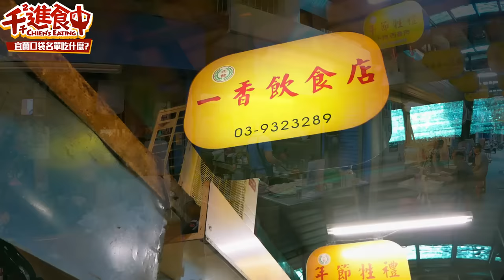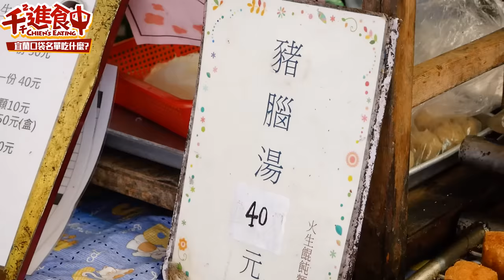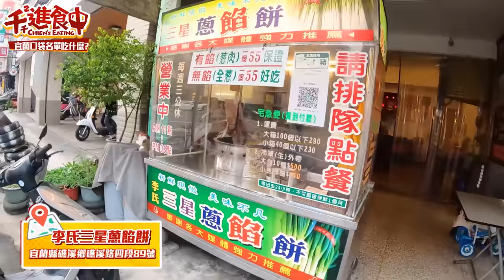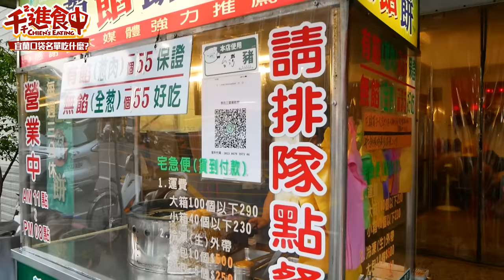【千千進食中】牙齦可以吃？！千千的口袋名單，宜蘭吃什麼？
宜蘭美食清單吃起來！！
每次看到別人分享的美食我都會默默地存起來
但有些存了超久都沒有解鎖
這次給他通通吃起來 🤤
還有其他推薦的也可以分享給我！！